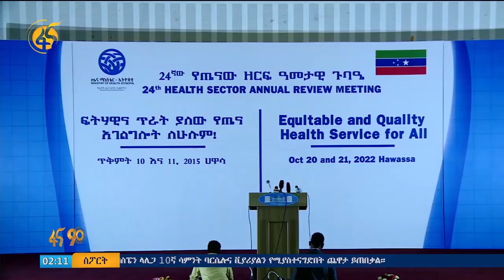24ተኛው የጤና ዘርፍ አመታዊ ጉባኤ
24ተኛው የጤና ዘርፍ አመታዊ ጉባኤ በሀዋሳ ከተማ መካሄድ ጀምሯል። በጉባኤው በበጀት አመቱ ጦርነትና የተፈጥሮ አደጋዎችን ጨምሮ የተለያዩ ችግሮች ዘርፉን ቢጎዱትም ፍትሀዊ እና ጥራት ያለው አገልግሎት ለህብረተሰቡ ከማድረስ አኳያ ውጤታማ ስራ መሰራቱን የጤና ሚንስትሯ ዶ/ር ሊያ ታደሰ ተናግረዋል።